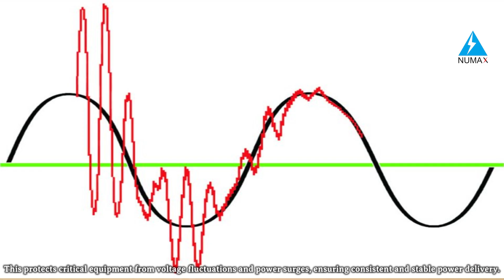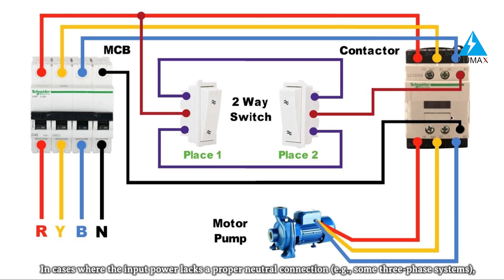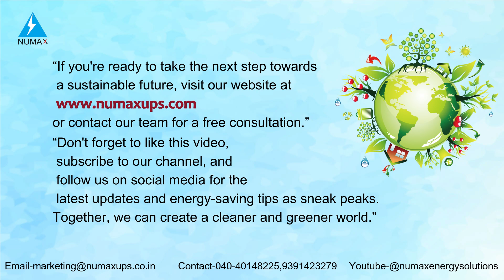Why Use an Isolation Transformer with Online UPS Systems? | Ultimate Guide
Are you curious about why an isolation transformer is essential when paired with an online UPS system? In this video, we explore the critical reasons behind integrating isolation transformers with online Uninterruptible Power Supply (UPS) systems, highlighting their combined benefits, applications, and importance in safeguarding your sensitive equipment.

🔍 Topics Covered:

Understanding Online UPS Systems: Discover the fundamentals of online UPS systems, their operation, and why they are vital for maintaining a stable power supply.
Role of Isolation Transformers: Learn what isolation transformers are, their primary functions, and how they enhance electrical safety and signal integrity.
Benefits of Combining Isolation Transformers with Online UPS: Explore the enhanced protection, noise reduction, and improved power quality that this powerful combination offers.
Applications and Use Cases: See real-world scenarios where integrating isolation transformers with online UPS systems makes a significant difference, from data centers to medical facilities.
Installation and Best Practices: Get expert tips on how to properly install and maintain this setup to maximize efficiency and longevity.
🔑 Top Triple Keywords:

Online UPS Systems
Isolation Transformer Benefits
Power Quality Improvement
Electrical Noise Reduction
🌟 Why This Combination Matters: In environments where power stability and quality are paramount, such as data centers, hospitals, and critical manufacturing processes, the integration of an isolation transformer with an online UPS system ensures that equipment is protected from power surges, electrical noise, and outages. This setup not only safeguards your investments but also ensures seamless operation without interruptions.

📈 Advantages Explained:

Enhanced Power Quality: Online UPS systems continuously convert incoming AC power to DC and then back to AC, providing a clean and stable power output. When paired with an isolation transformer, this ensures even greater filtration of electrical noise and voltage fluctuations.
Electrical Noise Reduction: Isolation transformers act as a barrier against electrical noise and transients, preventing them from reaching sensitive equipment. This is crucial for maintaining the integrity of data and the performance of high-precision devices.
Safety and Compliance: Combining these technologies helps meet stringent electrical safety standards and regulatory requirements, making it easier to comply with industry-specific guidelines.
Extended Equipment Lifespan: By providing consistent and clean power, this setup reduces wear and tear on electronic devices, leading to longer operational lifespans and reduced maintenance costs.
Uninterrupted Power Supply: Online UPS systems ensure that there is no transfer time during a power outage, maintaining continuous operation. The addition of an isolation transformer further stabilizes the power, ensuring that even minor fluctuations do not affect performance.
🔧 Installation Tips:

Proper Sizing: Ensure that both the isolation transformer and the UPS system are appropriately sized for your specific power requirements.
Professional Setup: Consider professional installation to guarantee that all components are correctly configured and that safety standards are met.
Regular Maintenance: Schedule routine maintenance checks to ensure that both the UPS and isolation transformer are functioning optimally and to address any potential issues before they escalate.
Monitoring Systems: Implement monitoring tools to continuously assess power quality and system performance, allowing for proactive management and quick response to any anomalies.
💼 About NUMAX Solutions and Products: NUMAX Solutions and Products boast over three decades of highly qualified technical field experience in developing both standard and customized power quality products. Our expert team is dedicated to meeting the exacting standards of clients, supporting critical and sensitive equipment across various industrial, data center, and commercial applications. Whether you need reliable online UPS systems, advanced isolation transformers, or tailored power solutions, NUMAX has the expertise to ensure your operations run smoothly and securely.

👍 If you found this video helpful, please give it a thumbs up, subscribe to our channel for more in-depth guides on power systems, and hit the bell icon to stay updated with our latest content!

💬 Questions or comments? Drop them below! We love hearing from our community and are here to help with any queries you might have about UPS systems and power protection.
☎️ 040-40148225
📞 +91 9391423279